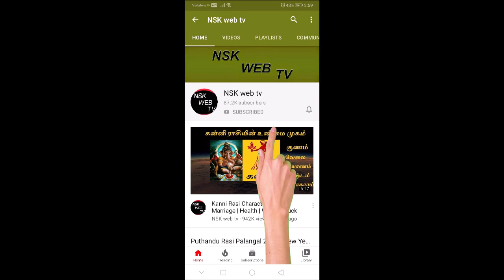Aadi Matha Rishaba Rasi Palangal 2020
About this video   --   Aadi Matha Rishaba Rasi Palangal 2020